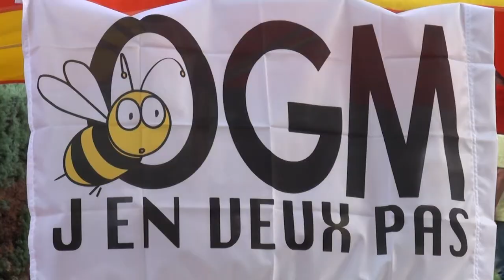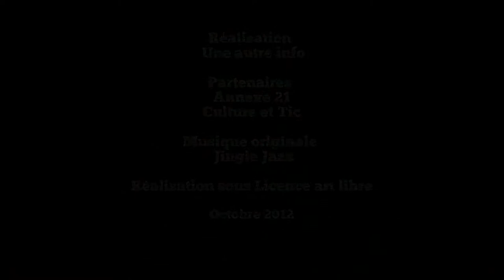12 ème Eco Festival de CERET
- la webTV des consomm'acteurs des Pyrénées-Orientales

Cette année le 12ème Eco-festival de Ceret mettait l'accent sur l'économie sociale et solidaire.

En France plus de 30% de notre consommation bio est importée d'Espagne ou d'Autriche. L'agriculture bio se développe mais nous sommes encore loin d'être autonomes.

L'association Vallespir Terres Vivantes a mis l'accent cette année pour le festival sur l'économie sociale et solidaire. L'objectif étant de valoriser et de lier les producteurs locaux et les consommateurs avec la mise en place des circuits court.

Il s'agissait également de sensibiliser les citoyens au travers d'une monnaie locale et alternative : Le SEL (Service d'Echange Local). Le SEL est apparu en France au début des années 1990. Cette monnaie locale permet de développer un circuit d'échanges de savoirs faire par le moyen du troc traditionnel : on échange non pas de l'argent mais du temps.

En 2008 il existait plus de 300 SEL rien qu'en France. Cette forme d'échange permet aussi de développer des liens humains au niveau régional et de regrouper les savoirs faires locaux grâce à un catalogue qui référence toutes les compétences de ses adhérents.